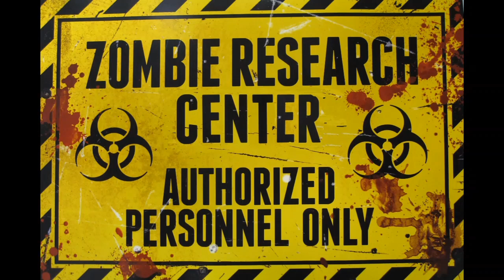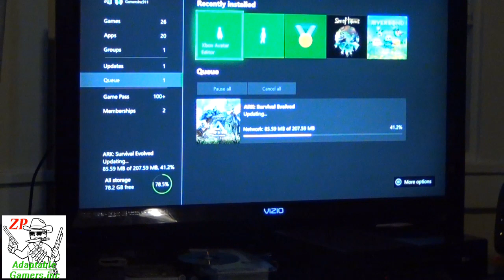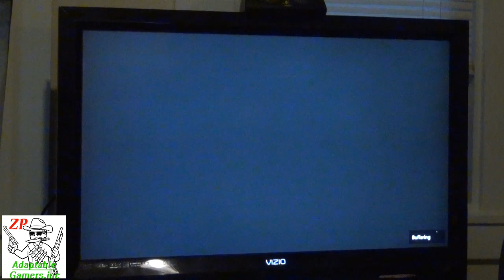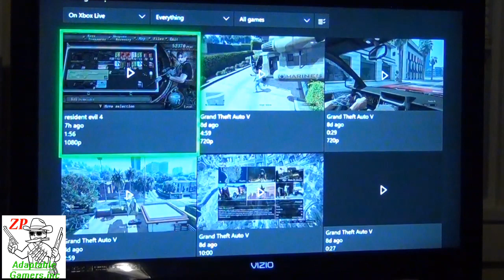Adaptable Gamers.inc Presents Harry J Plays Resident Evil 4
Hello Gamers! Happy Halloween as well! In this special video Henry E. Plays RE4 and faces the regenerators for the first time